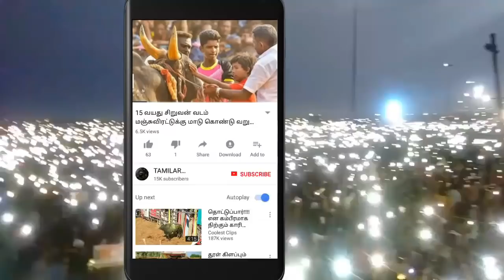இந்திராநகர் பந்தயம் சிவகங்கை மாவட்டம்